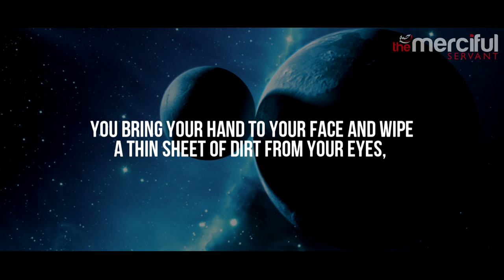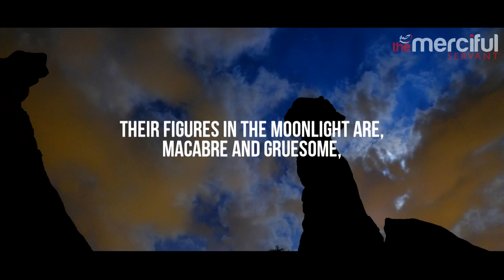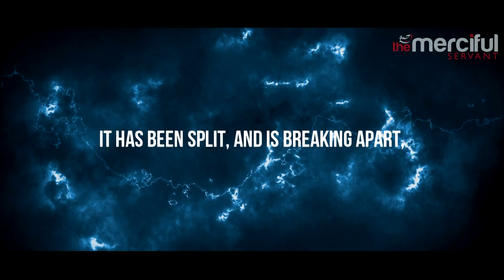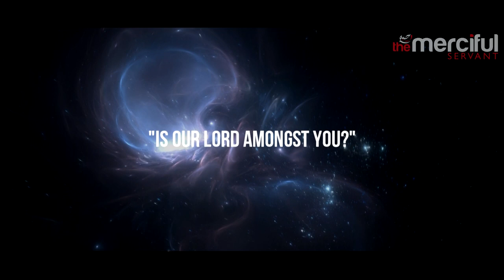The Resurrection - A Picture of Judgement Day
Video Footage: All footages used in our videos are licensed to MercifulServant Media, and you are not permitted to cut clips and use in your own videos (without permission from the original owner of the stock footage or images) Please contact us for more information.